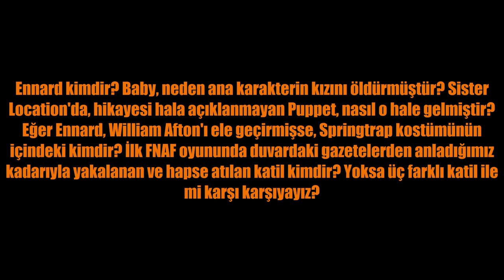Five Nights at Freddy's Sister Location Gizemleri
Merhaba dostlarım ben Serdar! BU videoda sizlerle Five Nights at Freddy's: Sister Location'da gizli kalmış unsurları, ilginç teorileri, ve korkunç gerçekleri paylaşacağım!